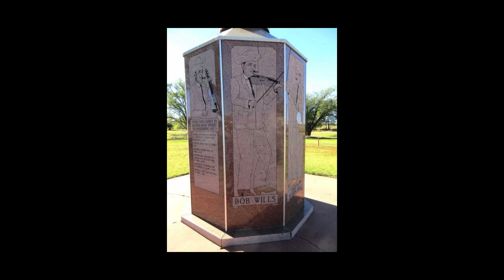Bob Wills and The Texas Playboys Rare 1958 Radio Broadcast Part 152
EP-152  This is a rare undiscovered recording by Bob Wills and The Texas Playboys on May 9, 1958. It was recorded during a KVOO On-Air Radio Broadcast from the Cain's Ballroom in Tulsa, Oklahoma. Bob and the Boys are talking with the radio announcer and performing live on stage. The song they are performing in this video is "Tammy".

Here is Bob Wills and his Texas Playboys playing a number that would seem an unlikely one for the them. But so long as the song got dancers on the floor. It was made popular by Debbie Reynolds in the M-G-M film “Tammy and the Bachelor,” which was released to theaters on April 7, 1957. It was recorded by Debbie Reynolds in June of that same year, and here it is with with Leon Rausch on the vocal.

What you are about to hear is a rare recording of Bob Wills and The Texas Playboys performing "Tammy" live on stage during the KVOO On-Air Radio Broadcast at the Cain's Ballroom in Tulsa, Oklahoma on May 9, 1958.  Bob Wills is the Tulsa King of Country Music and this radio broadcast proves his legendary popularity.